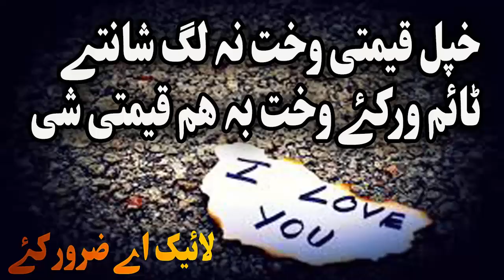Pashto bayan sawal jawab پشتو بیان سوال جواب part 12 by pashto bayan shaikh sardar wali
Asalamualikum malgaro da Islamic 313 Group ulama laka sheikh abu hassan ishaq swati sheikh ameenullah sheikh sardar wali sheikh abdulqahir ao sheikh abdulsalam r.h bayanono dapara zmung chanal zaroor subscribe k